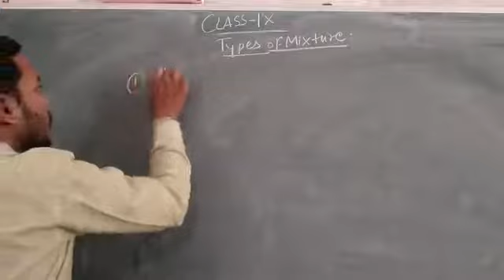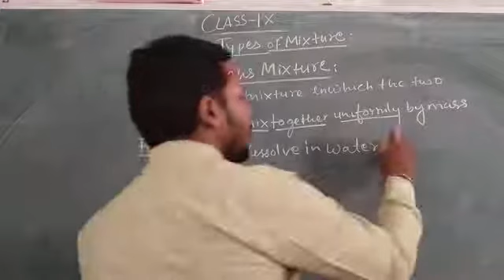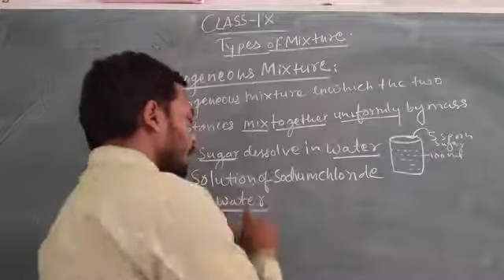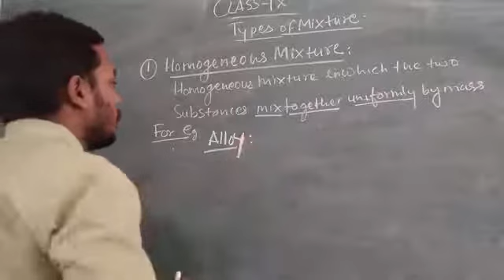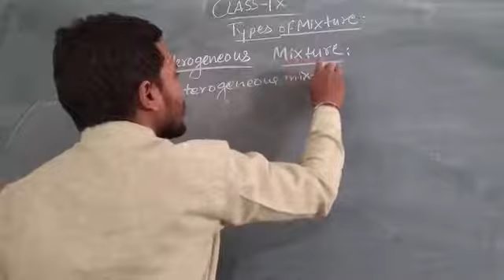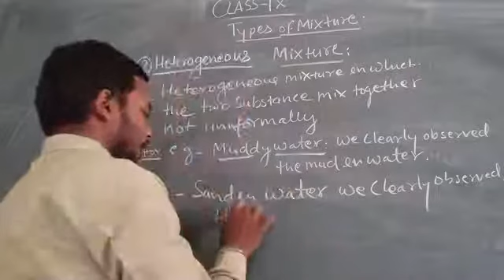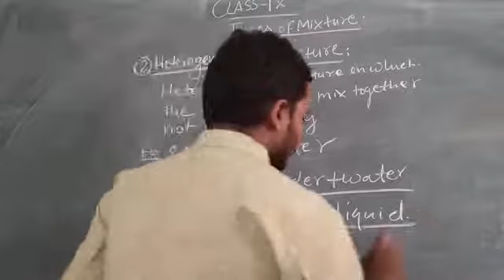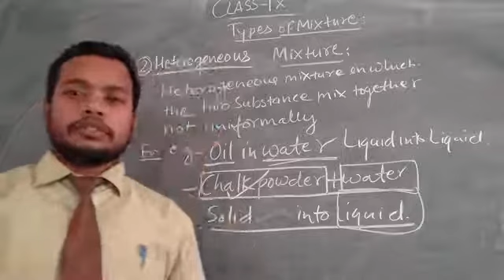Chemistry Class IX About Mixture.. Part 2